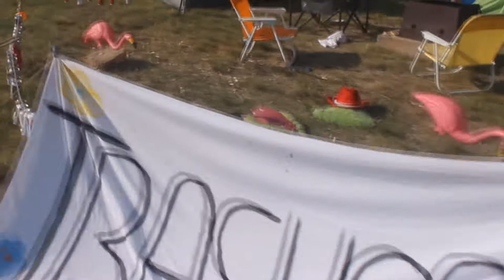(2017) Winnipeg Folk Festival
Winnipeg Folk Fest 2017